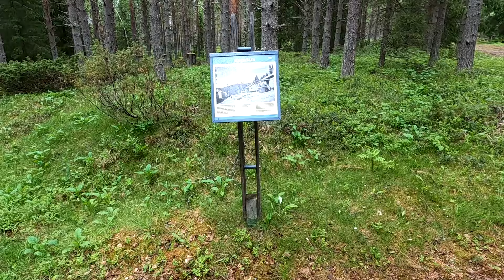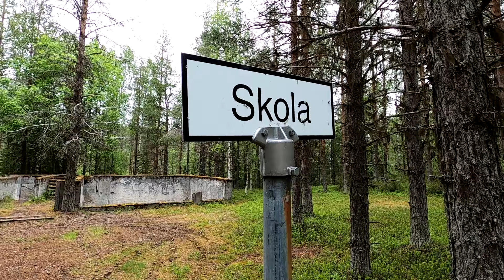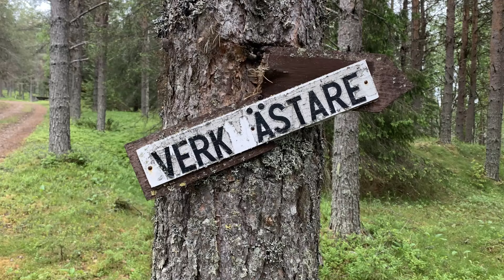Exploring An Abandoned Mining "Ghost Town" In Sweden